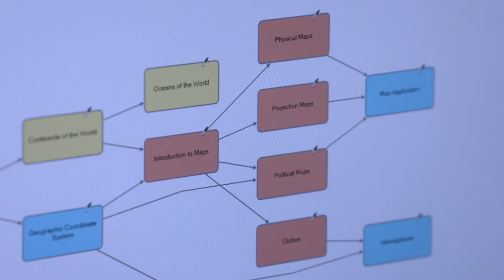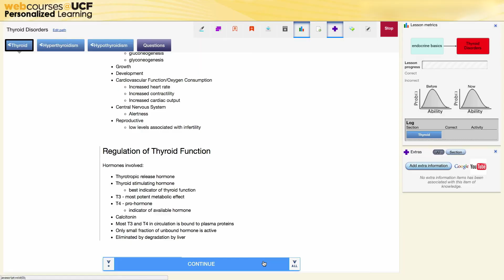Personalized Adaptive Learning at UCF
Instructional designers, faculty, and students at the University of Central Florida discuss how using adaptive learning technology has enhanced teaching and learning in their online courses. For more information about personalized adaptive learning at UCF: dl.ucf.edu/adaptive